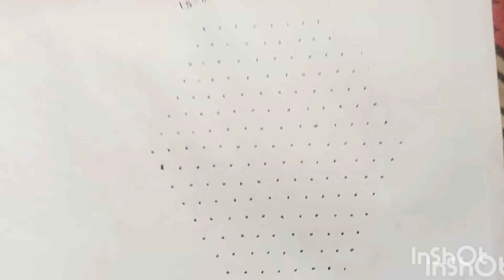15*8 dots Rangoli kolam muggula designs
15*8 dots Rangoli kolam muggula designs